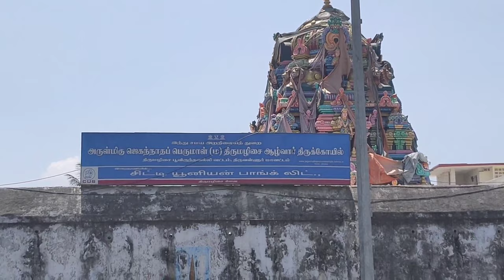thirumalisai temples short videos | Saravanan Vlogs | Tamilnadu | thirumalisai alvar | திருமழிசை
thirumalisai temples short videos | Saravanan Vlogs | Tamilnadu | thirumalisai

Thirumalisai Alvar In Tamil, Video In Tamil, Azhwar, Alwars History In Tamil, Stories, Tamil Short Film New, Alwargal In Tamil, Tamil New Short Films, Today breaking News In Tamil, History Of Alwars, The Power Of Compounding In Tamil, The Compound Effect In Tamil, Thirumal Tamil Stories, Latest Tamil Short Films Thirumazhisai Alwar Vaibhavam Discourse by Saravanan Vlogs tamil திருமழிசையாழ்வார் வாழ்க்கை வரலாறு (தமிழ் Subtitle உடன்) | Thirumalisai Alvar's Life History | Tamil |
12 ஆழ்வார்கள் வரலாறு | 12 Alwars History | தசாவதாரம் | Dasavatharam |
ஸ்ரீ ராமானுஜர் வரலாறு | Sri Ramanujar History | Tamil | திருக்கோளூர் பெண்பிள்ளை ரகசியம் - Thirukkolur Pen Pillai Ragasiyam | Tamil | Please Click "Saravanan Vlogs" for தமிழ் Subtitle. 4th Alwar of 12 Alwars - Thirumalisai Alvar Puranam Life History - பன்னிரு ஆழ்வார்களில் நான்காமவர் - திருமழிசையாழ்வார் வாழ்க்கை வரலாறு.